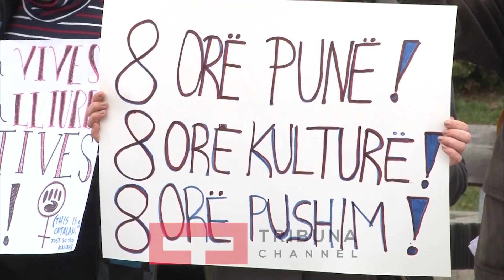Gratë protestojnë, nuk festojnë